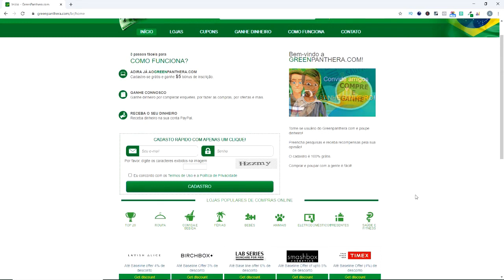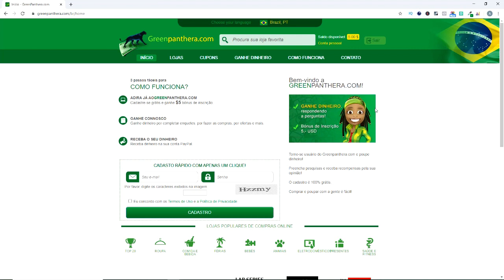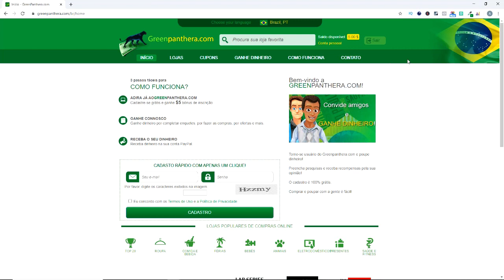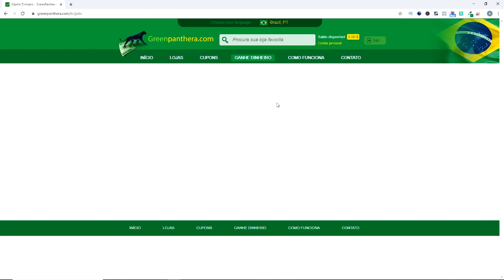COMO FUNCIONA GREENPANTHERA COM GANHE DINHEIRO RESPONDENDO PESQUISAS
Nesse vídeo falamos sobre o Greenpanthera.com e as vantagens e desvantagens para quem pretende se cadastrar no Greenpanthera.

Greenpanthera.com é um site  que te paga para responder pesquisas.

Quanto você pode ganhar respondendo pesquisas no Greenpanthera?

Quanto tempo demora para responder as pesquisas do Greenpanthera?

Nesse vídeo falamos também as vantagens e desvantagens de você cadastrar no Greenpanthera.